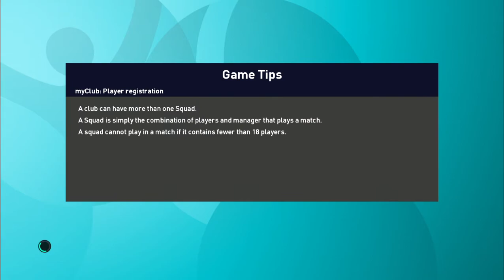Pes 2021 - Italy vs England EURO 2020 gameplay PC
Its coming home or its coming to Rome